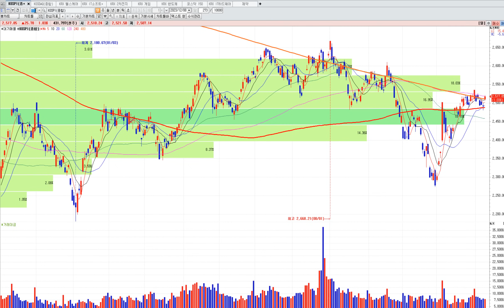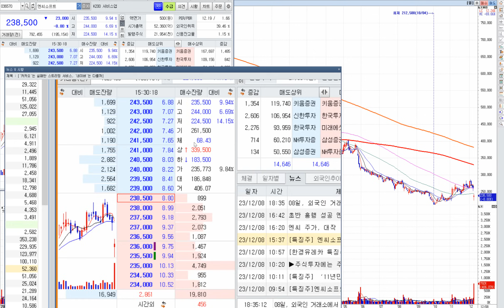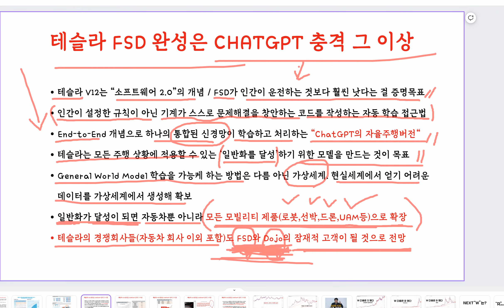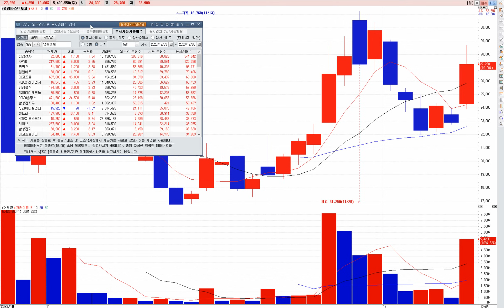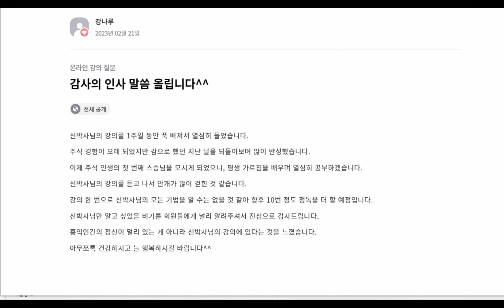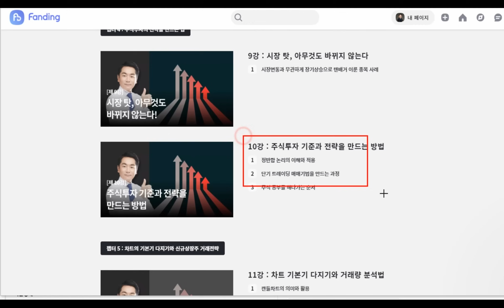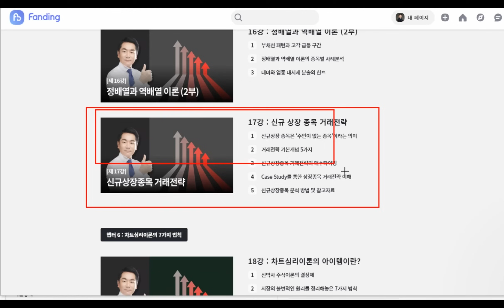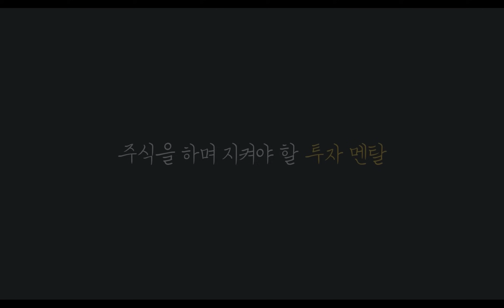테슬라의 FSD 완성은 ChatGPT 충격 그 이상 / 테슬라의 매우 저평가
한주간 수고 많으셨습니다. 즐거운 주말 되세요!